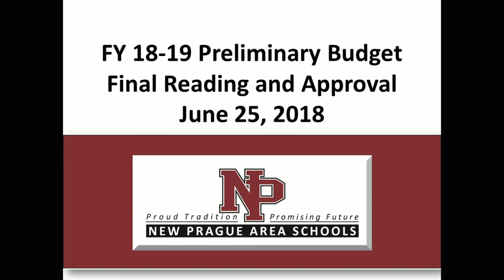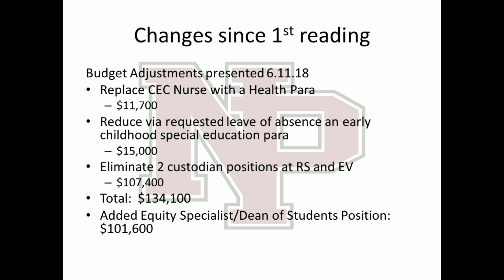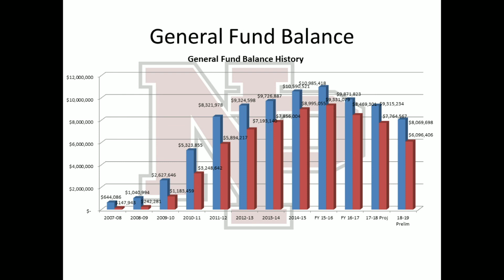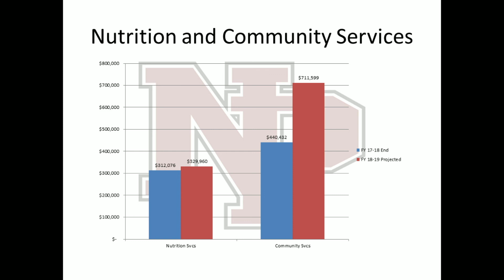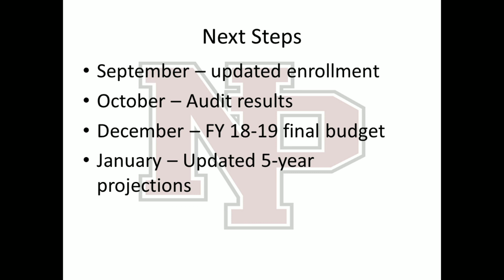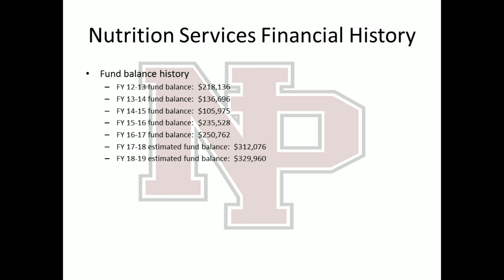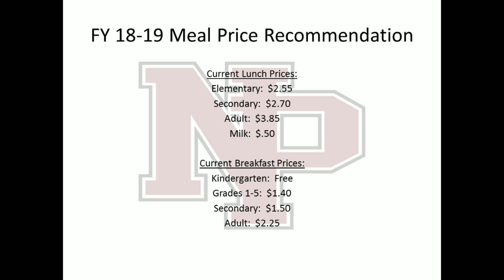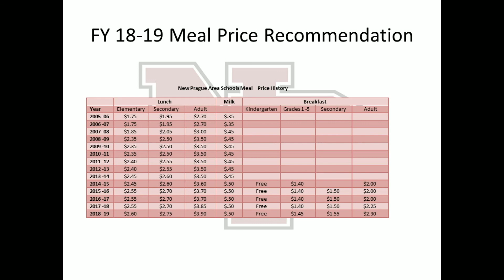NPAS Board Meeting June 25th, 2018